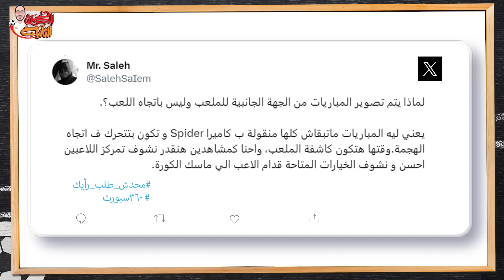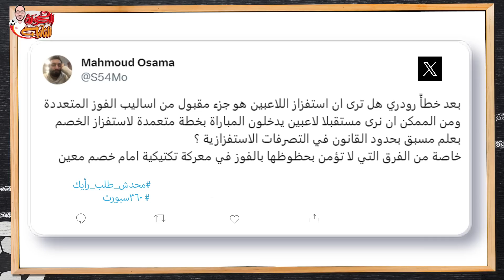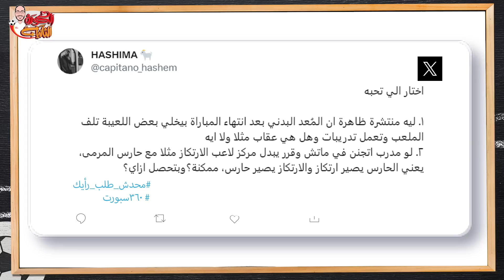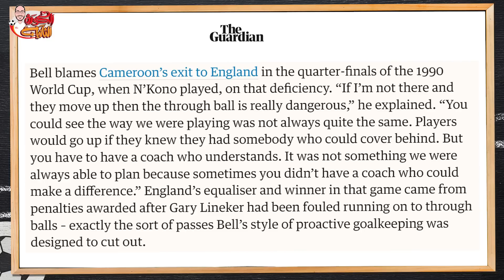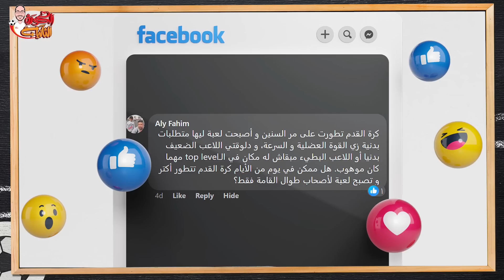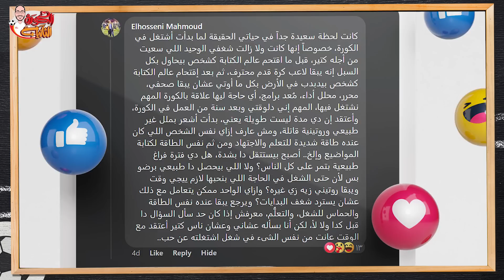الكرة الثانية | لؤي فوزي | محدش طلب رأيك (21) | الكاميرا العنكبوتية وخطأ رودري وفقدان الشغف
حلقة جديدة من حلقات محدش طلب رأيك التي يجيب بها لؤي فوزي عن أسئلة المتابعين واستفساراتهم.

المصادر

1- مجانًا..مباريات كأس العالم كاملة بتصوير الكاميرا التكتيكية – Keep It On The Deck

2- كيف تعافى أودوجي من أخطاءه الأولى في مواجهة ساكا؟ - The Athletic

3- أريد أن أطور اللاعبين – سبورت 360 عربية

4- علم أم خيال علمي؛ بناء حمض اللاكتيك هو ما يسبب إجهاد العضلات – Pfizer

5- أوتّو مايرهوف – Britannica

6- لماذا يكون دي خيا مؤثرًا مع مانشستر يونايتد والعكس مع منتخب إسبانيا؟ - The Guardian

7- تحكم أفضل وإصابات أقل..هل يهيمن قصار القامة على كرة القدم مستقبلًا؟ - الجزيرة